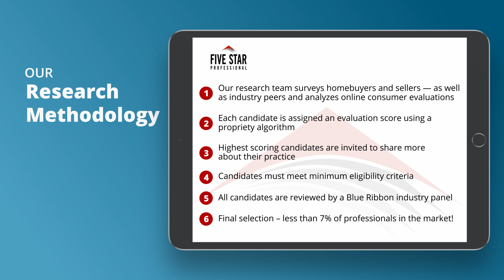2021 Five Star Chicago Five Star Real Estate Agent Sue Hall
Sue Hall wins the 2021 Five Star Real Estate Agent Award! Five Star Real Estate Agents represent those who are outstanding in their field. Winning agents are selected as a result of a rigorous and objective research process. For any market, each year’s field of winners represents no more than 7% of agents within the market.